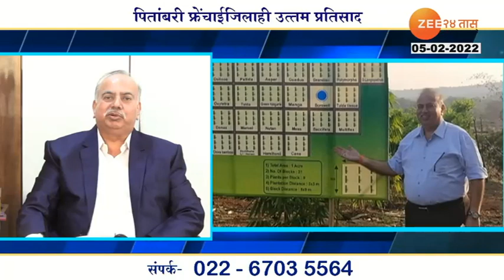Hello 24 Taas On Ravindra Prabhu Desai Pitambari Head Special Show